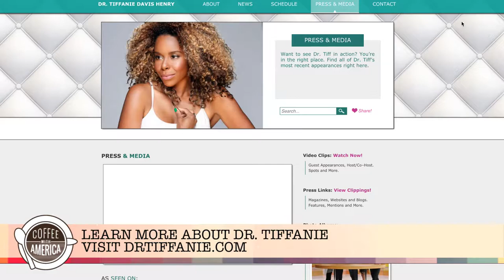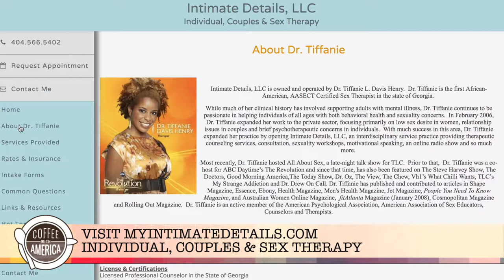Chat with Guest Co host Dr Tiffanie Davis Henry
Special thanks to Dr. Tiffanie Davis Henry for sitting in the co-host chair this week! It was really fun.

Best known as a co-host of ABC’s The Revolution, Dr. Tiffanie Davis Henry is one of the most sought-after sex and relationship experts of her time. With a PhD in Human Sexuality from Widener University, Dr. Tiffanie holds the distinction of being an AASECT-certified sex therapist and licensed psychotherapist.

Dr. Tiffanie is known for keeping her fans guessing. Whether for her kind, yet no-nonsense approach to therapeutic interviewing or her every-changing hair and fashion delights, Dr. Tiffanie is a woman of many talents who flourishes in the unconventional and relishes in the roads less traveled.

In addition to private practice, Dr. Tiffanie is the Founder and CEO of Kinky Green™, an online boutique specializing in Eco-friendly intimate products. With a focus on empowering women to enjoy a sustainable sex life, Dr. Tiffanie and her alter ego, Kinky Green™, offer love, relationship, sexual pleasure and health information through via Kinky Green’s blog.

Never a dull moment, Dr. Tiffanie is a notorious multi-tasker and can be seen and heard in all forms of media. To keep up with her appearances, please check back often and be sure to follow her on Facebook and Twitter.